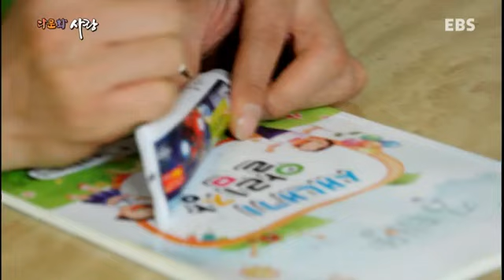다문화 사랑 - 아이다의 엄마수업_#002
아이다의 엄마수업

거제도에 거주중인 아르메니아 출신 아이다. 현재 3남매의 엄마이며 올해 첫째가 초등학교에 입학한다.
아이의 육아문제로 시어머니와 고향에서 온 친정엄마가 머리를 맞대고 노력하는 단란한 가족의 모습을 소개한다.

여전히 다문화에 대해 존재하는 우리 사회의 오해와 편견 속에서 그들은 우리와 함께 숨 쉬고, 어울리며, 꿋꿋하게 자신의 꿈을 찾아가는 '또 다른 한국인'으로 살아가고 있다.

다문화 사랑에서는 다르지만 결코 다르지 않은 우리 이웃들, '뉴 코리안 패밀리'들의 꿈과 소통한다.